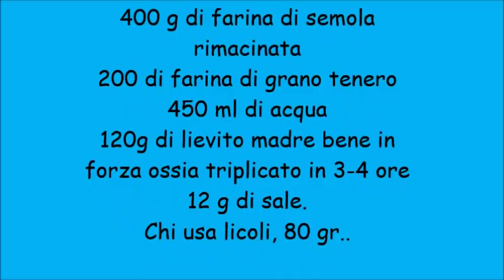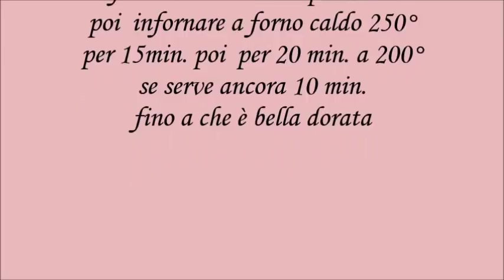Pane-Torciglione con lievito madre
Torciglione di pane alle due farine
da un'evento del gruppo "Nuvola!!!Un'amore di pasta madre"